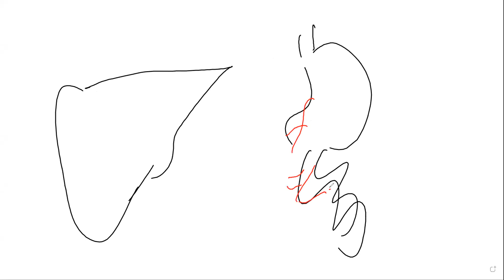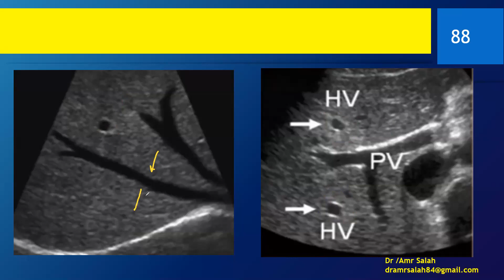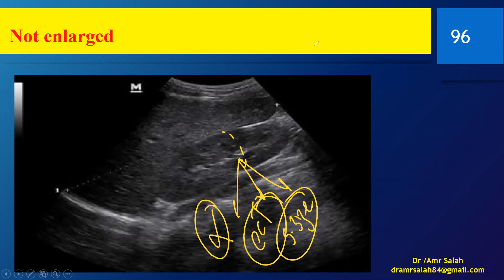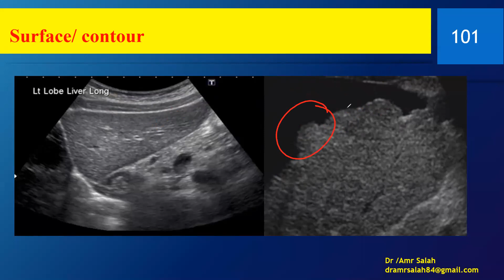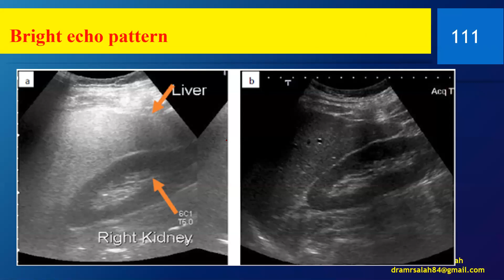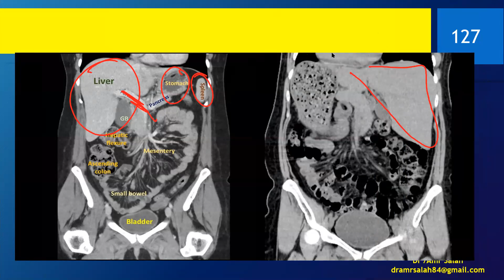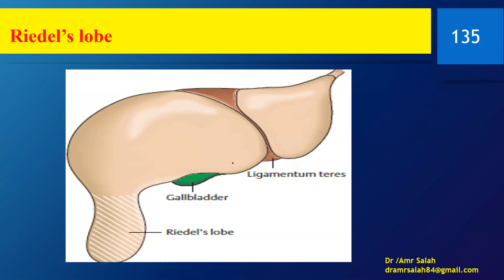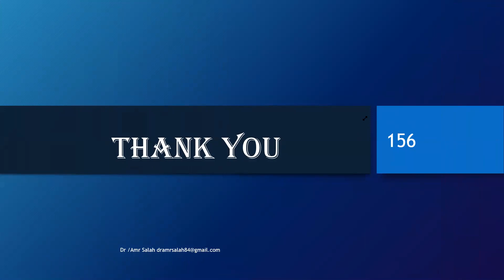Abdominal ultrasound course : lecture 2 part b ( liver) د عمرو صلاح